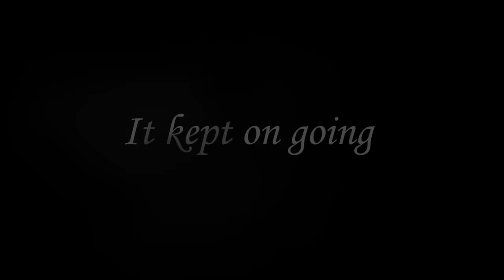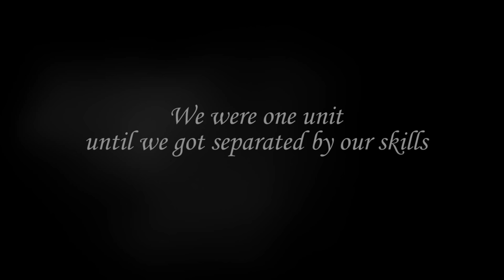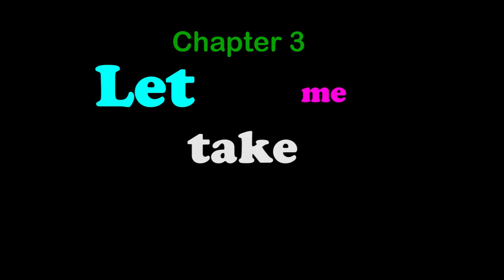College Saint Joseph Antoura 180th year' seniors movie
A film about the seniors of the 180th year at College Saint Joseph Antoura
Credits:
-The intro music and animation belongs to 20th Century Fox production
-The music:
Right Round - Flo Rida ft. Kesha
Outside - Calvin Harris
Red lights - Tiesto
Finale - The Maze Runner soundtrack by John Paesano